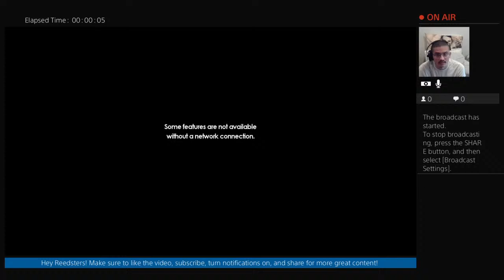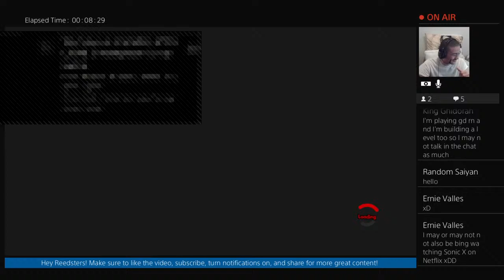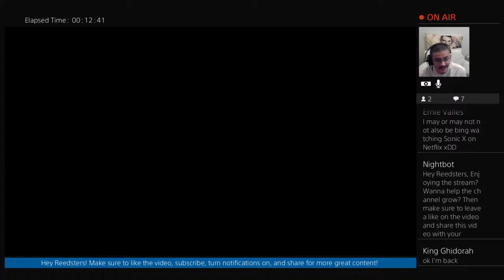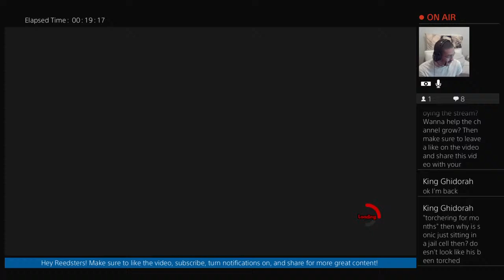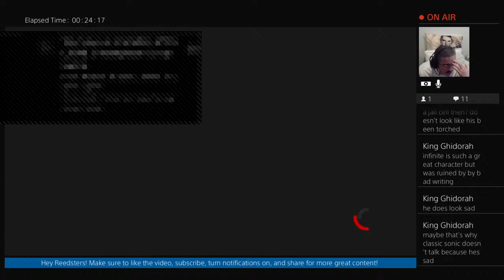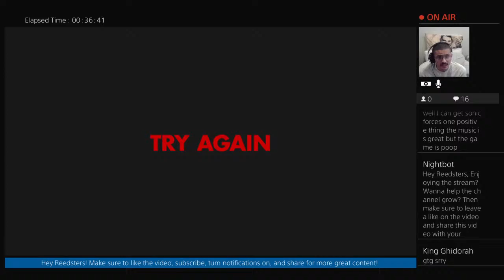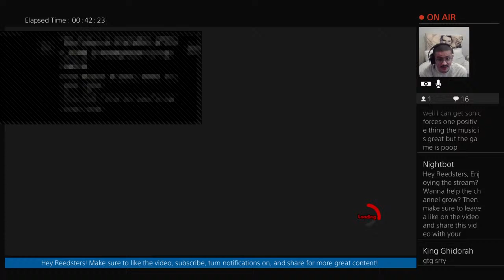Michael Reed Replays: Sonic Forces ep.1: GOTTA GO FAST!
Hello and welcome to my family-friendly channel and to the Reed Squad! Here I play a HUGE variety of PS4 games! I also post occasional videos about my personal life and other outside hobbies. Here are a few simple rules I want my viewers to follow so that this channel can be more enjoyable for everyone: first of all, no foul language at any time. if you are caught speaking with such words, you will be warned. If the behavior continues, You will be muted permanently on the channel. Second, if you don't have a nice comment (I.E. profanity, insults, etc.) It will be removed and will also result in an automatic muting. Third, HAVE FUN AND MAKE FRIENDS!